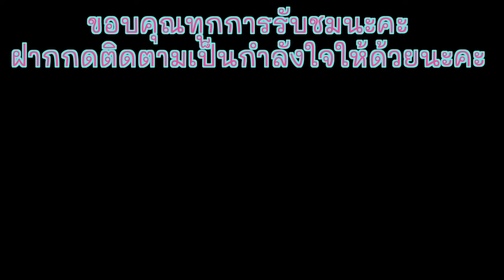ครอบครัวสามีฝรั่งอึ้ง!! ผู้หญิงไทย!!สะใภ้ไทยหาเก็บเห็ด เก็บไม้ฟืนกักตุนสำหรับหน้าหนาวที่จะมาถึง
ชีวิตเมียฝรั่งชนบท วันหยุดออกหาเห็ดผึ้งและหาเก็บไม้ฟืนไว้สำหรับผิงหน้าหนาว ประหยัดเงินค่าอาหาร ค่าไม้ฟืนไปเยอะเลย
ขอบคุณทุกๆกำลังใจและทุกๆการรับชมนะคะ